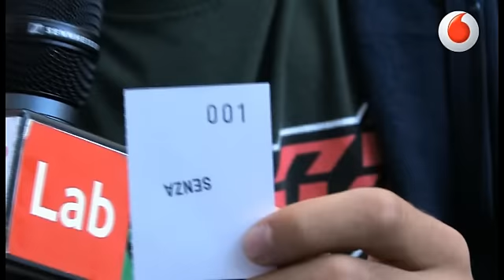iPhone 4: la notte bianca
Ciao a tutti, in questo video le immagini della lunga attesa davanti all'Apple Store di Carugate (Milano), per l'uscita dell'iPhone 4. Il primo della lista? Un ragazzo arrivato la mezzanotte del giorno precedente...